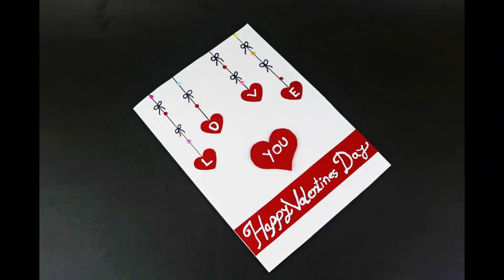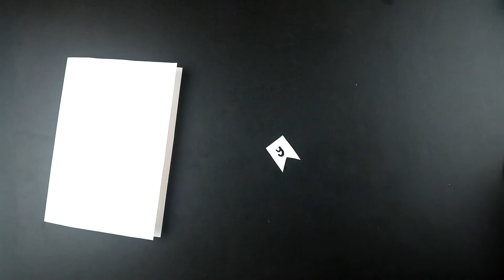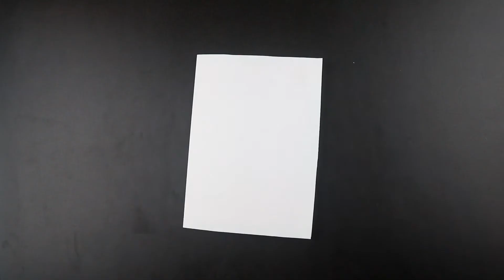How to make Valentine's Day Pop Up Card | DIY Valentines Day Card | Handmade Card Tutorials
Welcome to Nelufa Crafts Channel

Make easy valentines day card with me.
There's something special about receiving a thoughtful Valentine's Day card.
This year, show your spouse, child, friend just how much they mean to you with a cute DIY Valentine's Day card.

I hope you like this easy valentines day card tutorials , if you have some problem or want to know something then use comment section .

LatinAutor, Featherstone Music (publishing), LatinAutorPerf,
BMI - Broadcast Music Inc., Abramus Digital, SOLAR Music Rights Management,
ASCAP, UNIAO BRASILEIRA DE EDITORAS DE MUSICA - UBEM, EMI Music Publishing,

BMI - Broadcast Music Inc., LatinAutorPerf, ASCAP,
Featherstone Music (publishing), and 20 Music Rights Societies

Song Crossed The Line

Artist Vosai, Facading, Linn Sandin